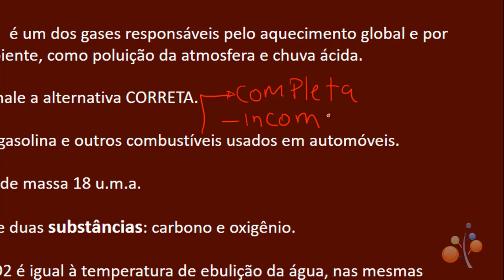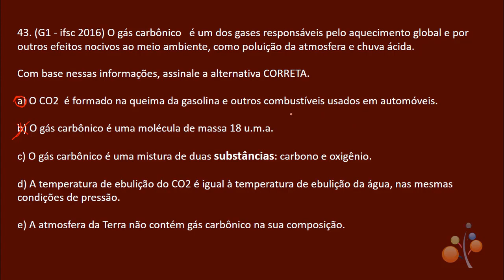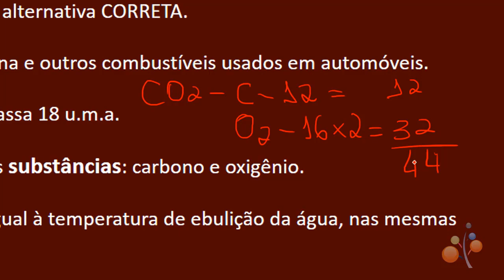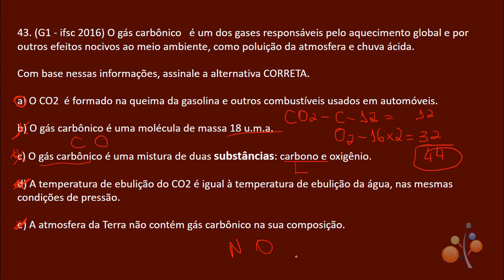questão 43 Gás Carbônico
(G1 - ifsc 2016) O gás carbônico   é um dos gases responsáveis pelo aquecimento global e por outros efeitos nocivos ao meio ambiente, como poluição da atmosfera e chuva ácida.

Com base nessas informações, assinale a alternativa CORRETA.
a) O   é formado na queima da gasolina e outros combustíveis usados em automóveis.
b) O gás carbônico é uma molécula de massa
c) O gás carbônico é uma mistura de duas substâncias: carbono e oxigênio.
d) A temperatura de ebulição do   é igual à temperatura de ebulição da água, nas mesmas condições de pressão.
e) A atmosfera da Terra não contém gás carbônico na sua composição.